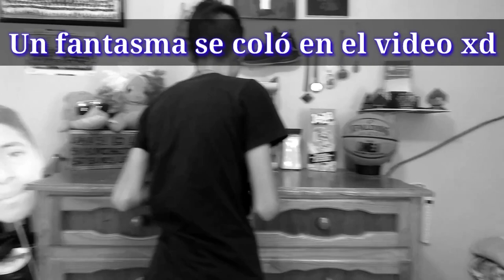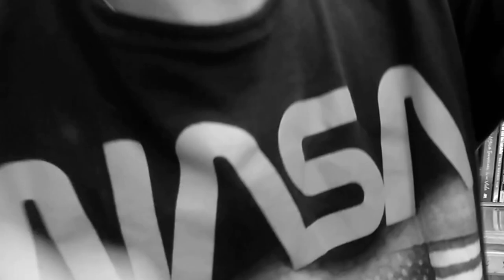Curiosidades del canal - CurrySports&Games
Hola parsas, como están espero que que esten muy bien, ya por fin les traje otro vídeo, disculpas a todos por no haber subido nada, pero grabé el domingo y no lo pude subir hasta hoy por problemas de edición con KML pero aquí les traigo el vídeo de Curiosidades, espero lo disfruten, también chequen la página de Instagram porque ahí puse una encuesta y necesito saber quiénes quieren y quiénes no, también les quiero decir que estamos cerca de cumplir un año ya como canal y estamos cerca de llegar a los 100 subs, entonces haré un especial de lo que más comenten, esto es todo de mi parte, disfruten el video y aquí abajo les dejaré todas mis redes sociales, bonita noche parsas, bye.